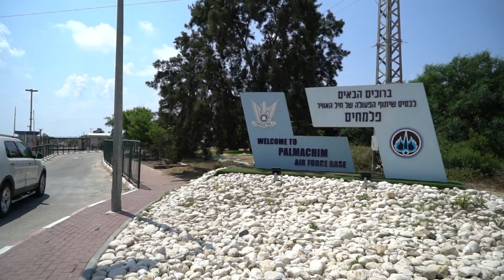הכר את התפקיד - מטיס חוץ | חיל-האוויר הישראלי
הכירו את מ' מטיס חוץ בחיל-האוויר
האם חשבתם איך הכטמ"מ ממריא לאוויר? ונוחת?
מ' בא לעשות לכם סדר בכל השאלות

עריכה ואנימציה : אופק לבר